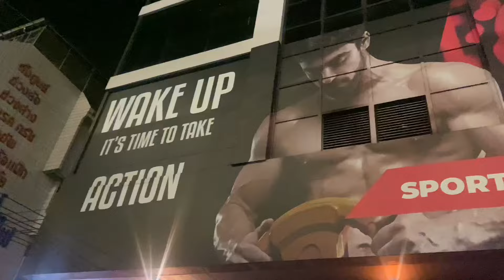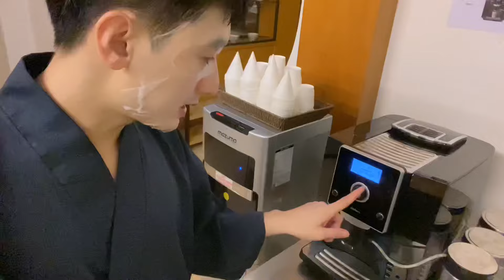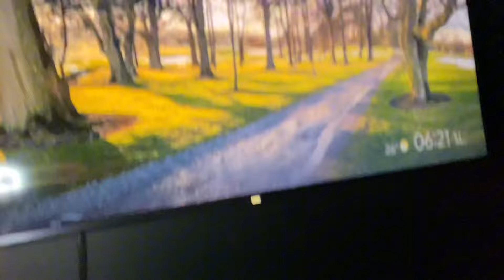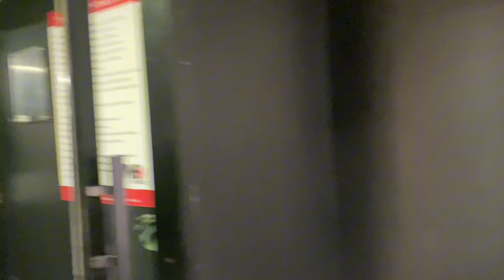Huy kiếm chỗ ngủ trong cái hộp suy tính chuyện nếu có chưa đủ tiền vé về thì ngủ đỡ trong này